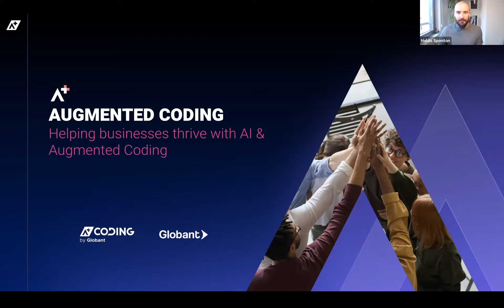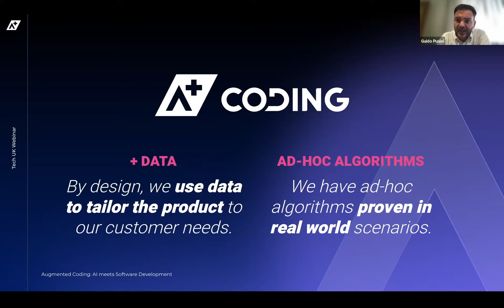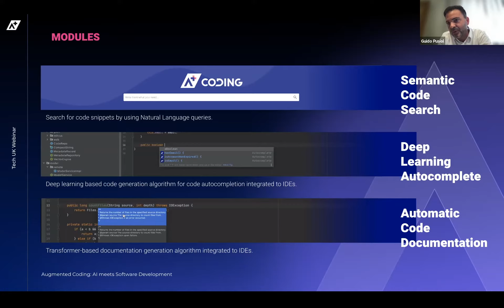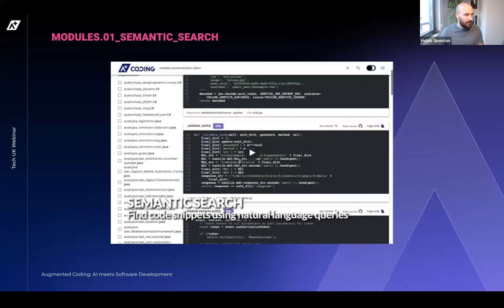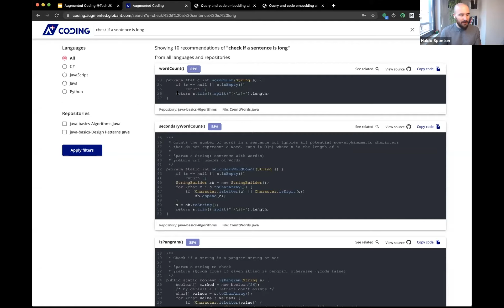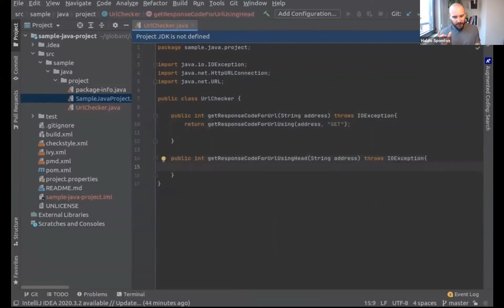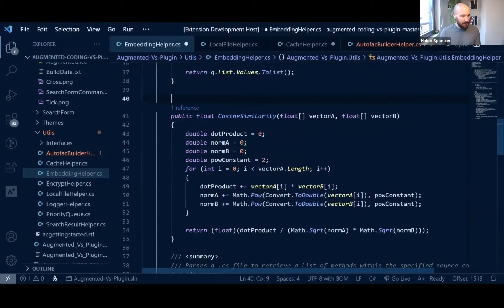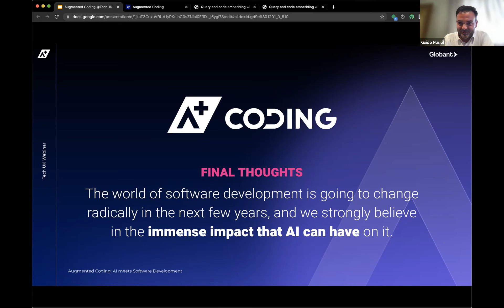Helping businesses thrive with AI & Augmented Coding - sponsored by Globant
Artificial Intelligence permeates every aspect of an organisation and helps businesses thrive in the digital world. Through AI, Globant revolutionises each activity and process; to find talent, design, code, test applications, and more. AI augments our essence and makes ourselves as well as other businesses future-proof. We'll be presenting Augmented Coding, our suite of AI-powered tools that promote quick development of high-quality software, assisting programmers with a solution that allows them to code autonomously, faster and better.